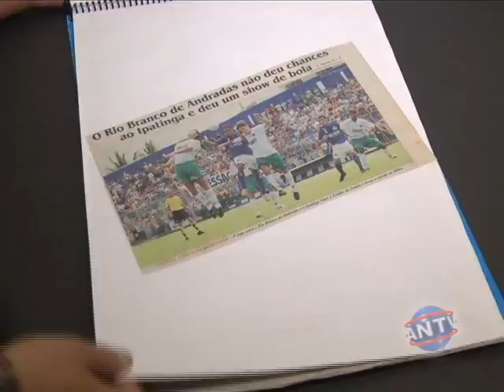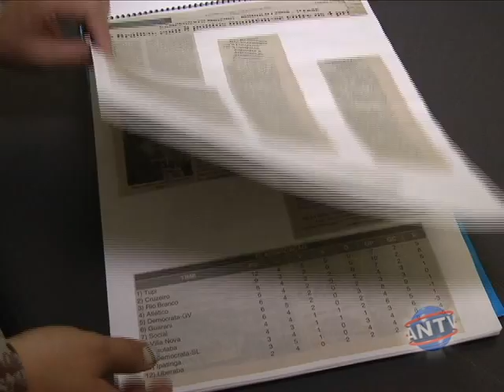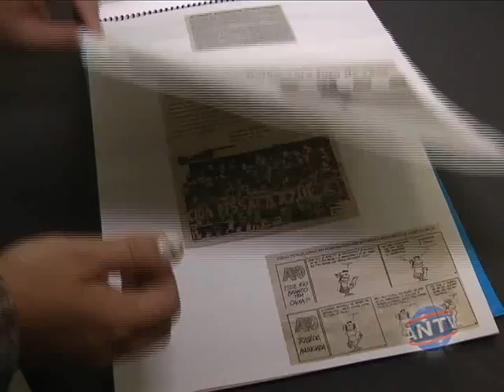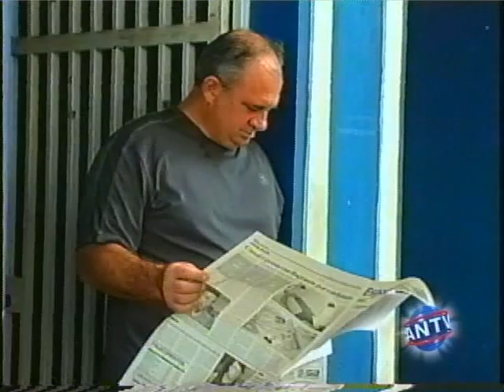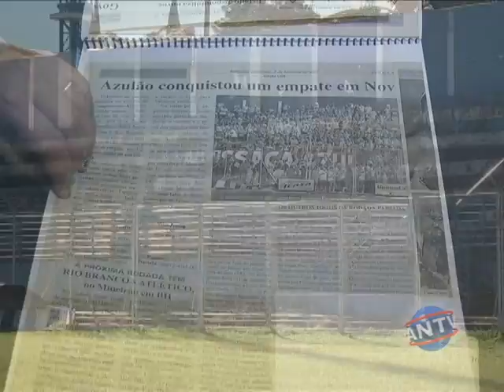+++ RIO BRANCO PARTE 03